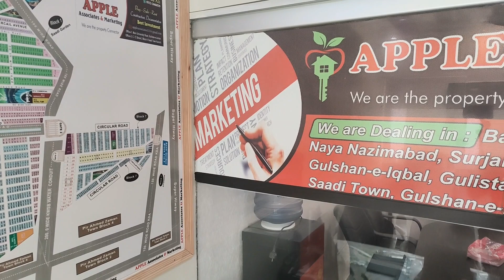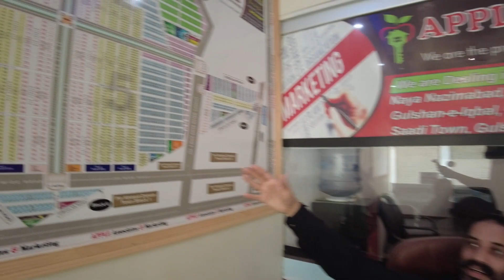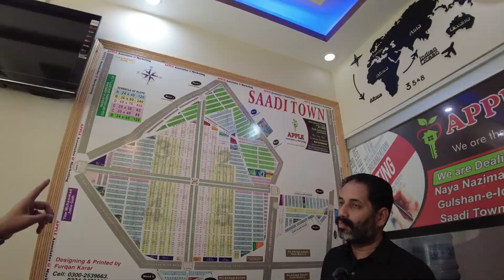Chalo Chalo Saadi Town Chalo | Scheme 33 | Gated Societies | Volume 1| Plot | House | Tarashh vlogz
Karachi k becho bech aik society takra gayi jo pichlay 10saal mei 5000% ka capital gain dy chuki hai. matlab kyaa? kyoun ? aur kesay?? ...
aur bhai , famlies khush hai wha ...120, 240 and 400sqyd k plots and well furnished ghar

Saadi town ki puri A to Z inspection karli hai check kareez.